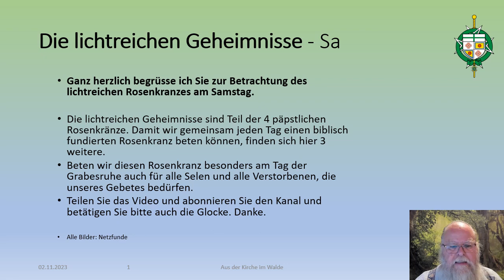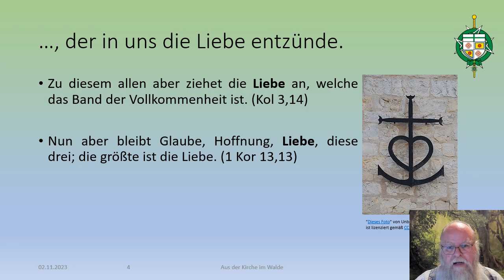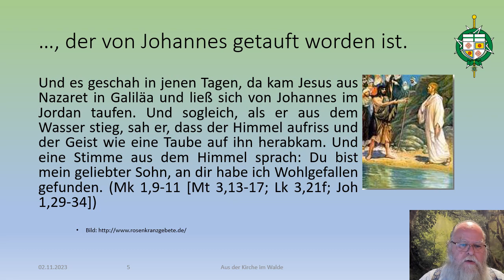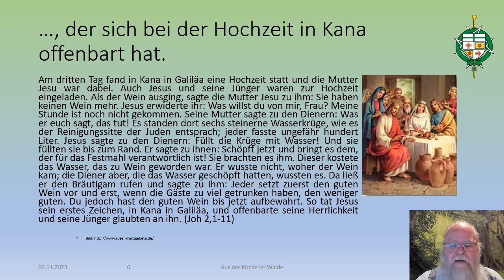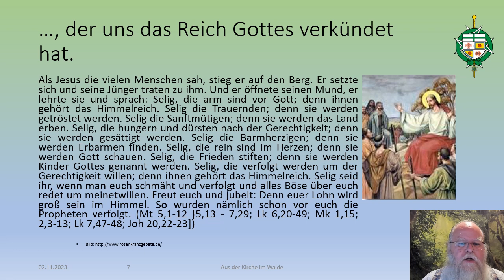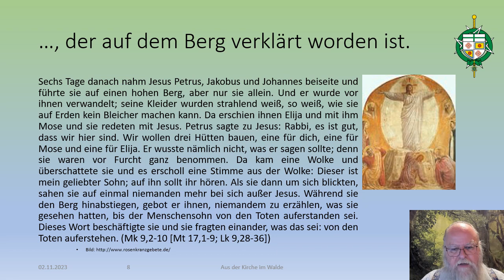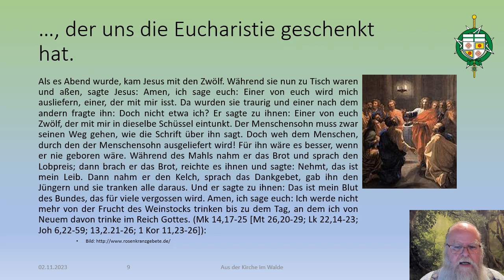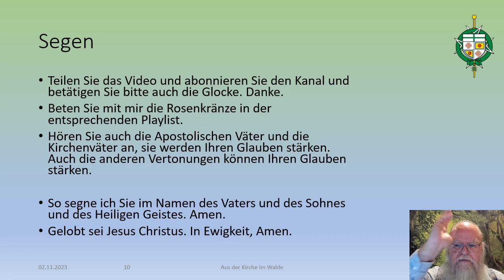Bibelstellen zum Rosenkranz - 6 Rosenkranz Betrachtung - Lichtreich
Bibelstellen zum Rosenkranz - 6 Rosenkranz Betrachtung - Lichtreich - Samstag